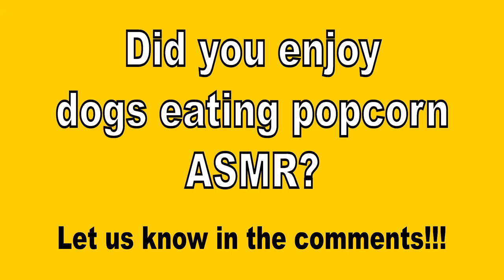(ASMR) Dogs Eating Popcorn FUNNIEST EVER!!!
♣ (ASMR) Dogs Eating Popcorn ♣ You will not be able to resist!! FUNNIEST EVER!!!

ASMR
Autonomous sensory meridian response is an experience characterized by a static-like or tingling sensation on the skin that typically begins on the scalp and moves down the back of the neck and upper spine. It has been compared with auditory-tactile synesthesia and may overlap with frisson.

Follow us for your random content entertainment

Featured YouTube video(s):
My Dogs Eating Popcorn ASMR
JennaMarbles